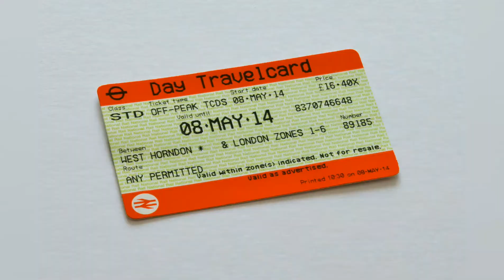All Day Tripper (Warren Skane) Official Music Video